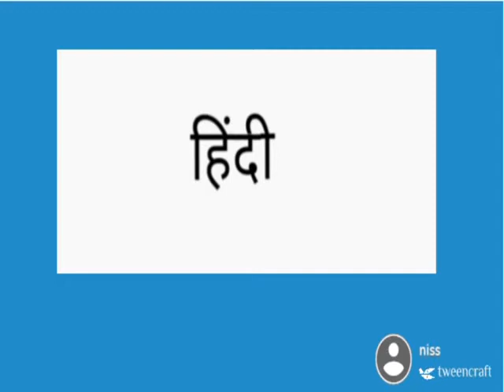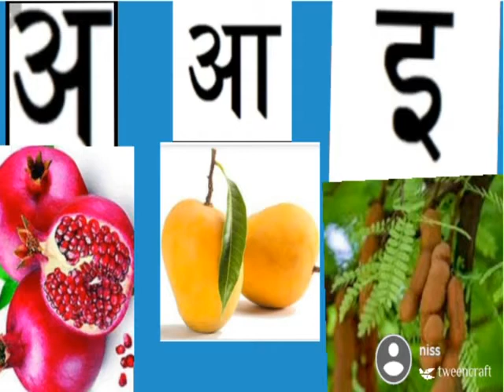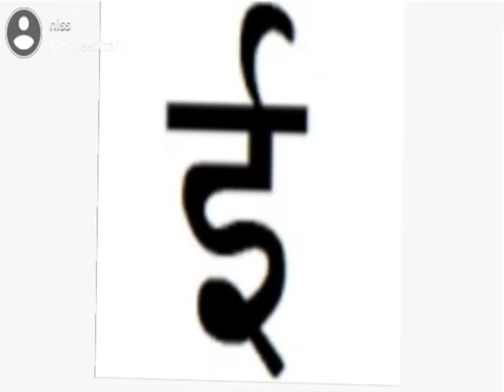Marathi std 1st अ ते ई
De Paul school